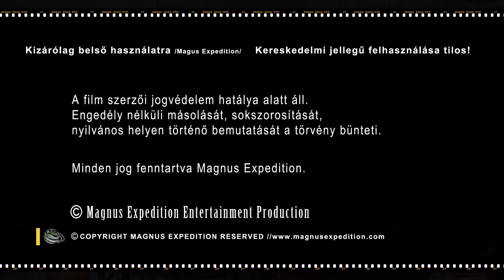Magnus Expedition INDIA 5 part Coco Ginger